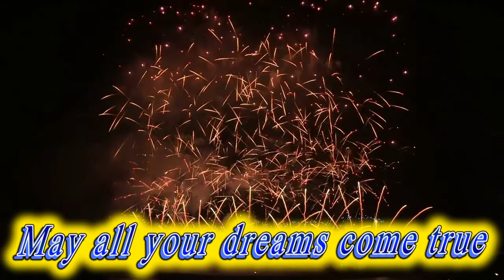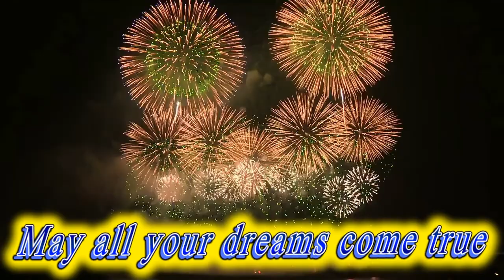Happy birthday Abel